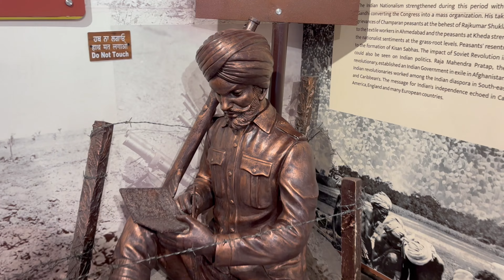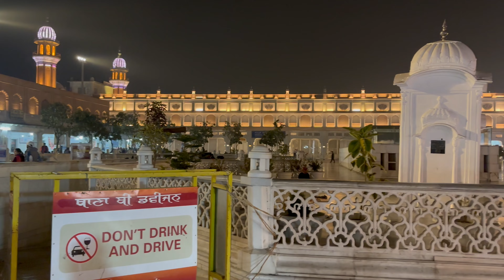स्वर्ण मंदिर, Amritsar | Amritsar Golden TempleTour Guide | Amritsar Market..अमृतसर पंजाब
स्वर्ण मंदिर, Amritsar | Amritsar Golden TempleTour Guide | Complete Tour Info.. अमृतसर पंजाब

Video Link: • Extenz - Gravity (Vlog No Copyright M...

आपल्या पाठिंब्यामुळेच आम्हाला निरनिराळ्या प्रकारचे व्हिडिओ बनविण्यासाठी प्रोत्साहन मिळते.

🙏धन्यवाद🙏
  प्रितम मुंगाजी